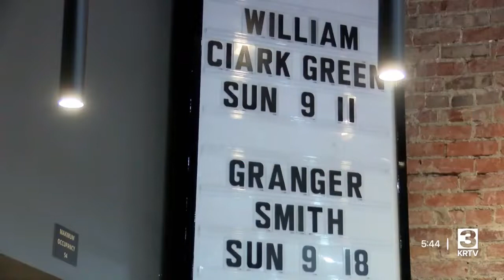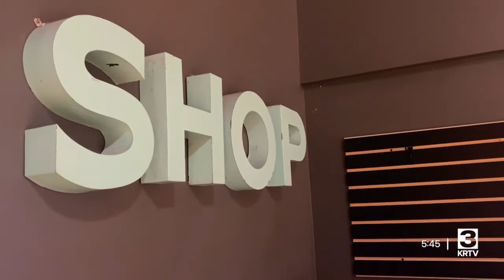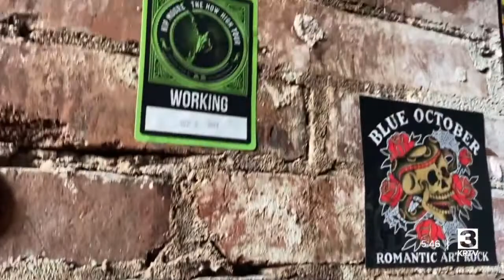Cut Bank horse facility keeps growing